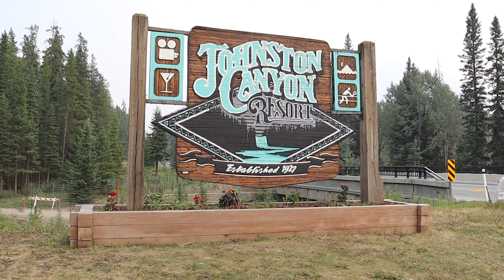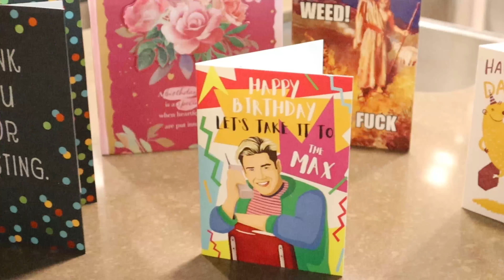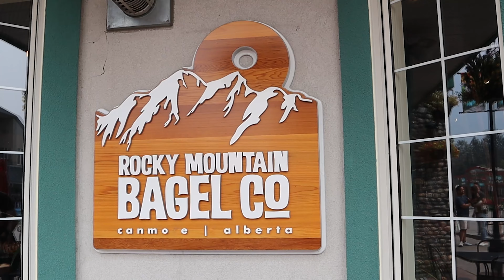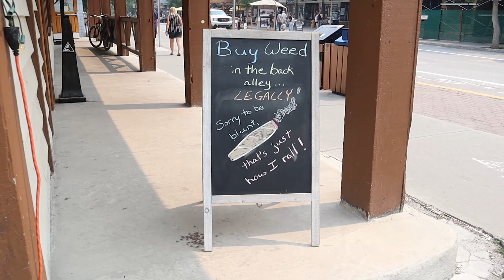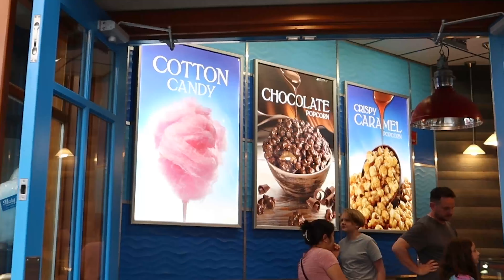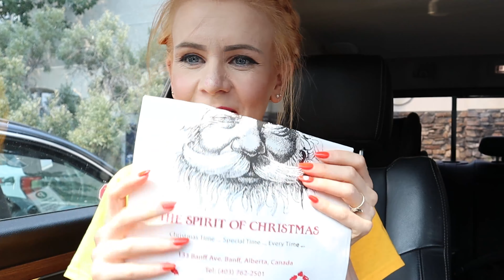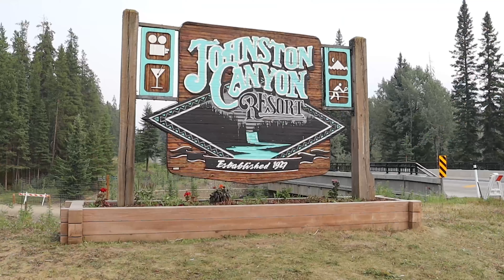3 Days in Banff National Park | Birthday Vlog Part 1 | Canmore, Banff, Johnston Canyon | TheTakeOffs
Hello, we are The Take Offs a.k.a. Karla and Terry McNally, an Irish couple who have thrown caution to the wind and uprooted our lives to move half way across the world to Canada (mid-global pandemic) to seek adventure and opportunity.

Join us as on this wild adventure as we explore unfamiliar lands, as we set down roots in Alberta. We are prepared for one hell of a bumpy ride! :)

We are back with our first vlog. For Karla's birthday we spent 3 Days in Banff National Park, Alberta. This is Part 1 of a 3 part series - in this vlog we visit Banff, Canmore and hike Johnston Canyon...enjoy!

FOLLOW US

⚡️  Also, share with us any ALBERTA ADVENTURES we should check out!